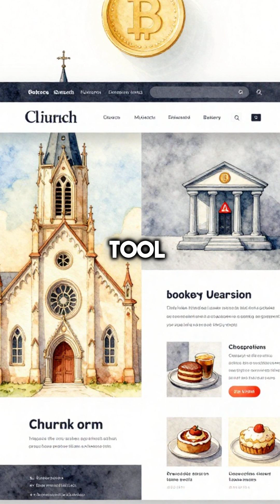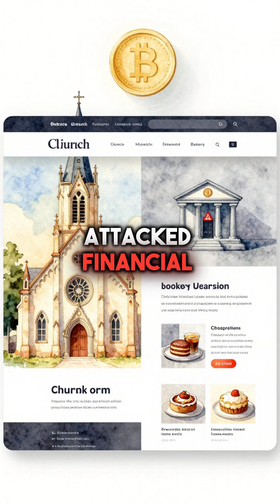20,000 WordPress Sites Turned Into Criminal Weapons Without Owners Knowing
WordPress sites got hacked and turned into botnets 😱